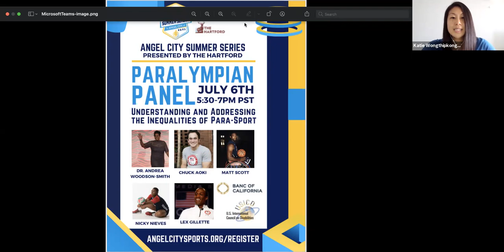Understanding and Addressing the Inequalities of Para Sport: Paralympian Panel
In this video, Paralympians Matt Scott, Dr. Andrea Woodson-Smith, Lex Gillette, Nicky Nieves and Chuck Aoki discuss the inequalities of Para Sport, and some solutions on how we can make a change.

This video is part of Angel City Sports', Angel City Summer Series presented by The Hartford.